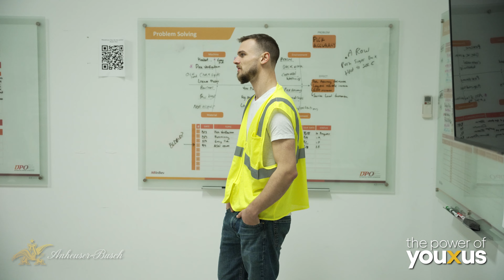What It's Like To Work In The Warehouse at Anheuser-Busch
During a campaign to rebrand the Career Page of Anheuser-Busch, my company--Alex Don Media Group--produced this Day In The Life Series highlighting specific roles and programs within the company.